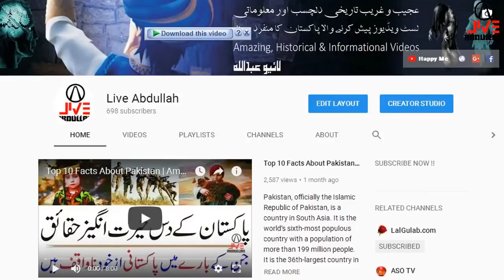The History of Arain Caste | Who is Arain | Live Abdullah [Urdu]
In This Video We Talk about History of Arain and They Came Here From Where ?